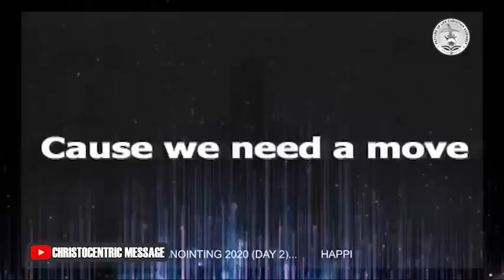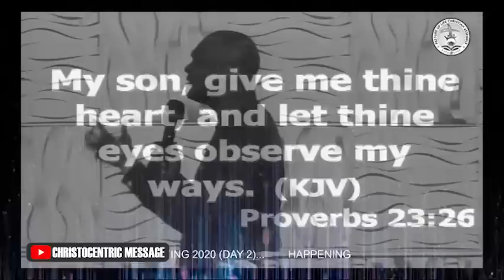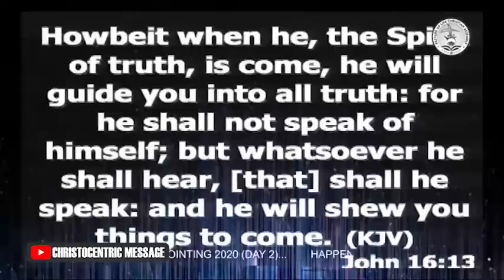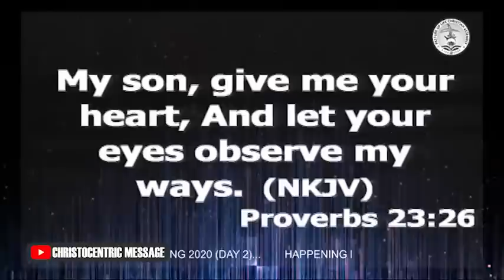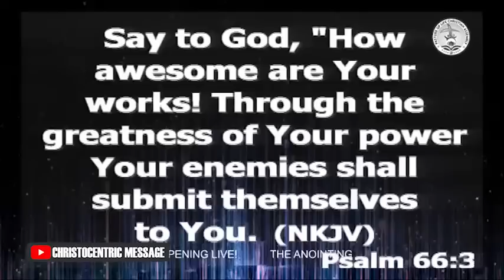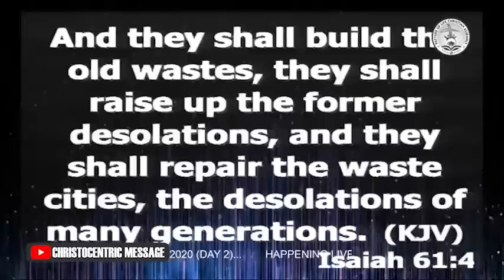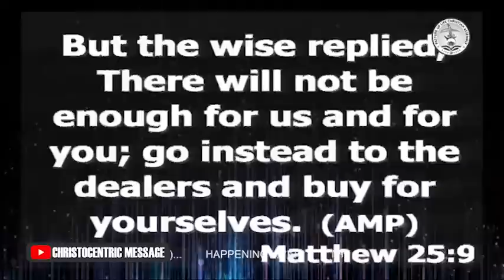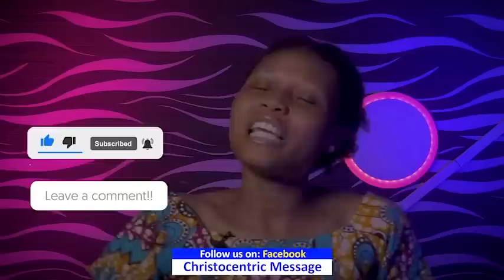TECHNIQUES TO BUILD SPIRITUAL INTIMACY WITH GOD AND BE ANOINTED- Apostle Joshua Selman